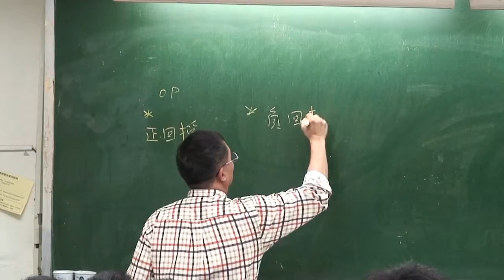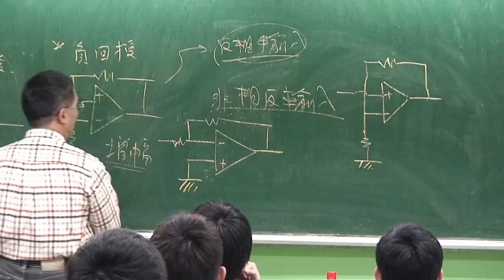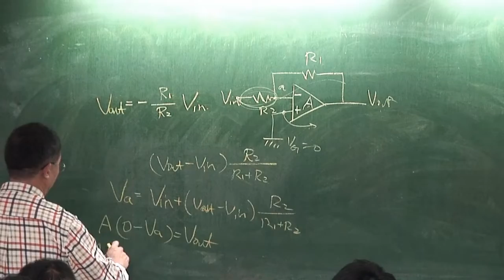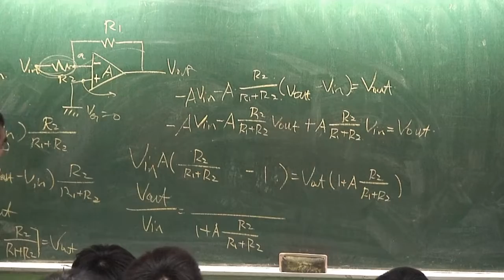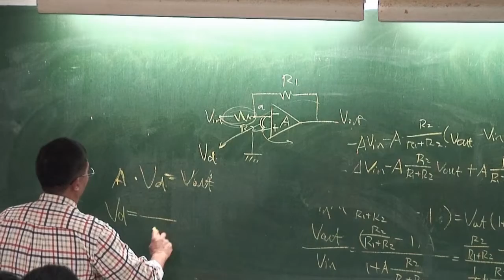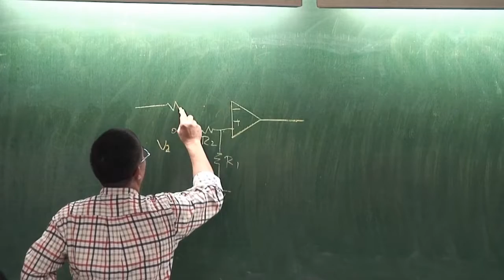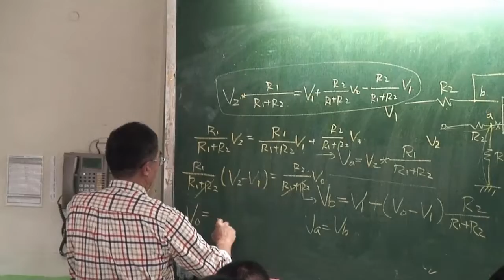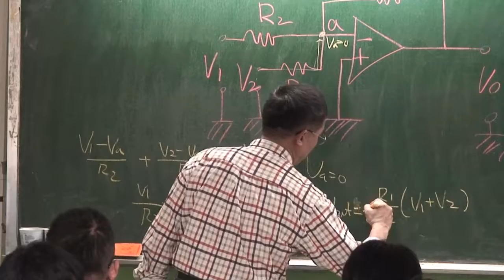20121217 機械系 電子學 許東亞1